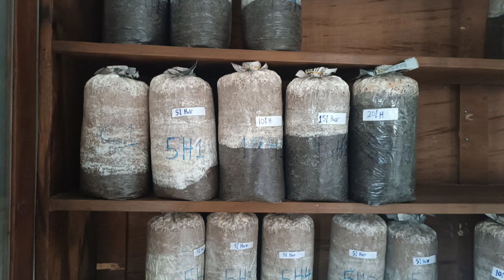Summary of my research work with sawdust supplemented with human hair for growing mushrooms.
For my master's thesis at the University of Benin. I investigated the potential of growing mushrooms with waste human hair fibreand sawdust.